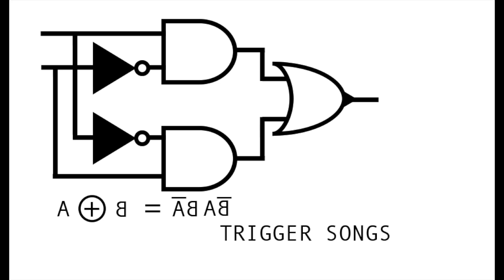Looking at the World Through a Windshield - Del Reeves